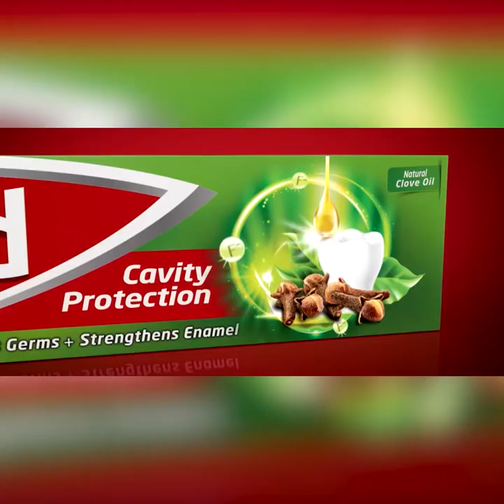අගමැතිතුමාට මේක තේරෙන්නේ නෑ එකට අපි කණගාටු වෙනවා හැබැයි කියන්න තියන දේ කියනවා | Breaking.lk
අගමැතිතුමාට මේක තේරෙන්නේ නෑ එකට
අපි කණගාටු වෙනවා හැබැයි කියන්න තියන දේ කියනවා